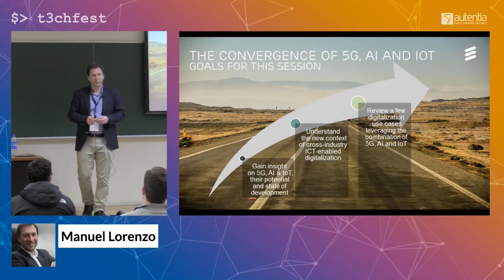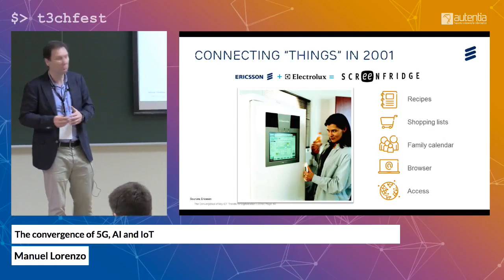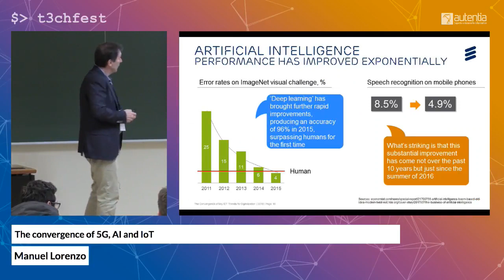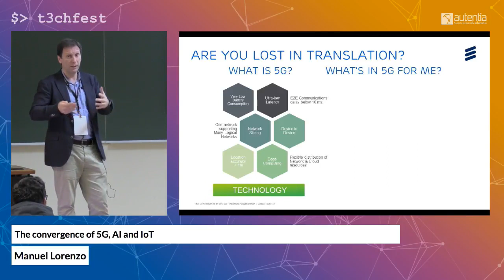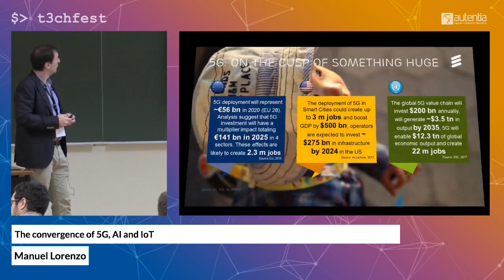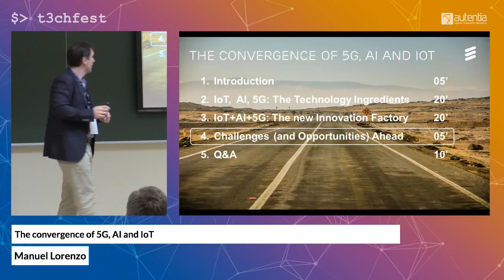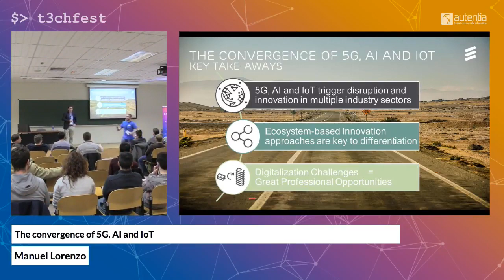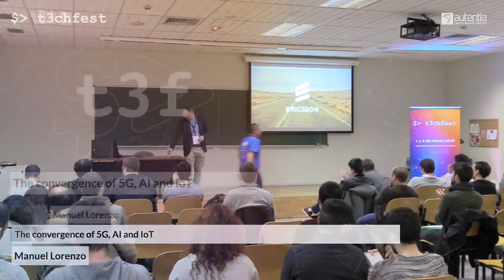The convergence of 5G, AI and IoT | T3chFest 2018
Por Manuel Lorenzo